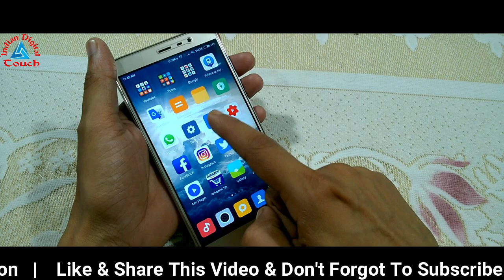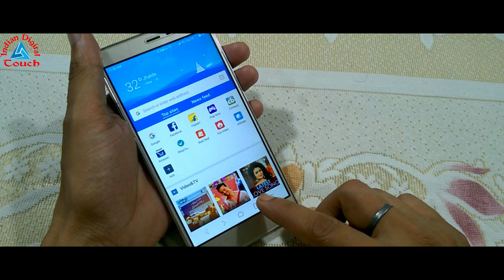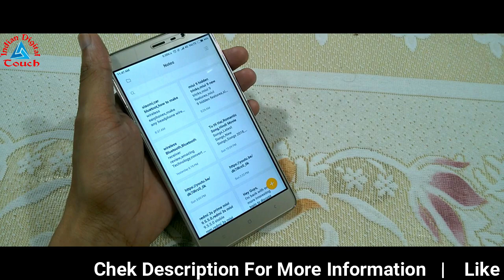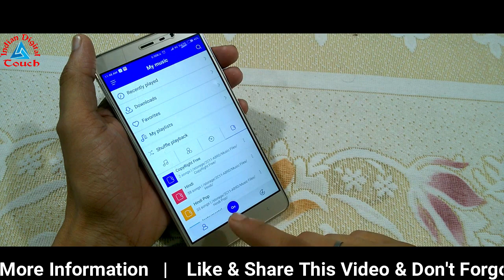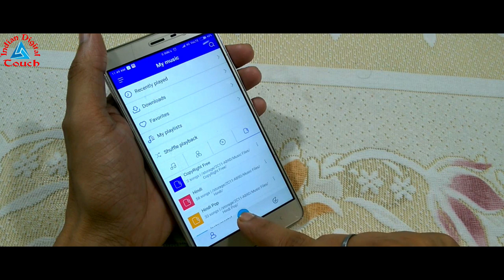MIUI 9.5 Hidden/Secret Shortcuts |Applicable For All Mi Phone | Must Watch | {Hindi}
miui 9.5,
miui 9.5.4.0,
miui 9.5.8.0,
miui 9.5.4.0 new features,
miui 9.5.5.0,
miui 9.5.1.0,
miui 9.5.3.0,
miui 9.5.9.0,
miui 9.5.4,
miui 9.5 update,
miui 9.5 redmi 4,
miui 9.5 note 5 pro,
miui 9.5 review,
miui 9.5 stable,
miui 9.5 all features,
miui 9.5 android oreo,
miui 9.5 android,
miui 9.5 android 8,
miui 9.5 advantage,
miui 9.5 black and white,
miui 9.5 best themes,
miui 9.5 battery drain,
miui 9.5 bugs,
miui 9.5 beta update,
miui 9.5 best features,
miui 9.5 battery drain problem,
miui 9.5 battery backup,
miui 9.5 camera,
miui 9.5 changes,
miui 9.5 changelog,
miui 9.5 customisation,
miui 9.5 devices,
miui 9.5 developer options,
miui 9.5 english,
miui 9.5 global stable rom v9.5.4.0.ncfmied for redmi note 4 full changelog & download links,
miui 9.5 global stable rom v9.5.4.0.ncfmifa for redmi note 4,
miui 9.5 global stable rom for redmi 4a,
miui 9.5 hidden features,
miui 9.5 hindi,
miui 9.5 highlights,
miui 9.5 in redmi 4,
miui 9.5 in redmi note 5,
miui 9.5 in redmi note 5 pro,
miui 9.5 in note 5 pro,
miui 9.5 in redmi note 3,
miui 9.5 in redmi 4a,
miui 9.5 in redmi 5a,
miui 9.5 in redmi note 4,
miui 9.5 in hindi,
miui 9.5 kya hai,
miui 9.5 list,
miui 9.5 latest features,
miui 9.5 launcher,
miui 9.5 lockscreen,
miui 9.5 mi max,
miui 9.5 mi note 5 pro,
miui 9.5 music player,
miui 9.5.8.0 features,
miui 9.5 new,
miui 9.5 note 5,
miui 9.5 note 4,
miui 9.5 note 3,
miui 9.5 nightly,
miui 9.5 new features in hindi,
miui 9.5 oreo,
miui 9.5 on redmi note 5,
miui 9.5 on redmi note 5 pro,
miui 9.5 on redmi 4,
miui 9.5 official,
miui 9.5 on redmi note 3,
miui 9.5 on redmi note 4,
miui 9.5 on redmi 5a,
miui 9.5 on note 5 pro,
miui 9.5 oreo update,
miui 9.5 quick reply,
miui 9.5 quick search,
miui 9.5 redmi note 4,
miui 9.5 redmi 3s,
miui 9.5 stable update,
miui 9.5 stable features,
miui 9.5 split screen,
miui 9.5 screen recorder,
miui 9.5 status bar,
miui 9.5 stable update in redmi 4,
miui 9.5 stable for redmi 4,
miui 9.5 tricks,
miui 9.5 tips,
miui 9.5 theme problem,
miui 9.5 technical guruji,
miui 9.5 tips and tricks,
miui 9.5 update redmi 4,
miui 9.5 update features,
miui 9.5 update for redmi note 5 pro,
miui 9.5 update redmi 4a,
miui 9.5 update date,
miui 9.5 update for redmi note 3,
miui 9.5 update download,
miui 9.5 update for redmi note 4,
miui 9.5 update for note 5 pro,
miui 9.5 vs 9.2,
miui 9.5 version,
miui 9.5 vs stock android,
miui 9.5 vs 9,
miui 9.5 vs oreo,
miui 9.5 version download,
miui 9.5 volte,
miui 9.5 what's new,
miui 9.5 with oreo,
miui 9.5 work,
miui 9.5 wallpaper carousel,
miui 9.5 wireless display,
miui 9.5 xiaomi mi5,
miui 9.5 xiaomi redmi 4x,
miui 9.5 y1,
miui 9.5 y1 lite,
miui 9.5 youtube,
miui 9.5 1.0 redmi note 3,
miui 9.5 1.0 features,
miui 9.5 1.0 review,
miui 9.5 1.0 changelog,
miui 9.5 2.0,
miui 9.5 3s prime,
miui 9.5 3s,
miui 9.5 3d touch,
miui 9.5 3.0,
miui 9.5 3.0 redmi note 3,
miui 9.5 3 for redmi note 3,
miui 9.5 4.0 features,
miui 9.5 4.0 update,
miui 9.5 4.0 for redmi note 4,
miui 9.5 4.0 review,
miui 9.5 4.0 for redmi 4,
miui 9.5 4.0 redmi note 3,
miui 9.5 4.0 redmi 4a,
miui 9.5 5a,
miui 9.5 5 plus,
miui 9.5 8.0 redmi note 4,
miui 9.5 8.0 features,
miui 9.5 8.0 review,
miui 9.5 8.0 download,
miui 9.5 8.0 ncfmifa,
miui 9.5 8.0 redmi 4,
miui 9.5 8.0 what's new,
miui 9.5 8.0 redmi y1